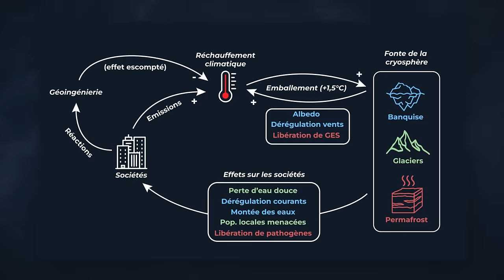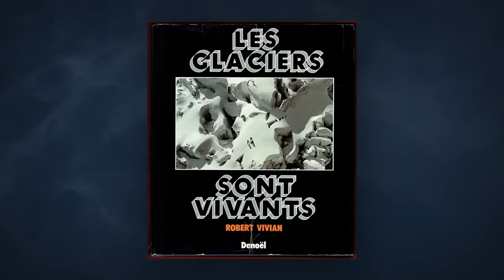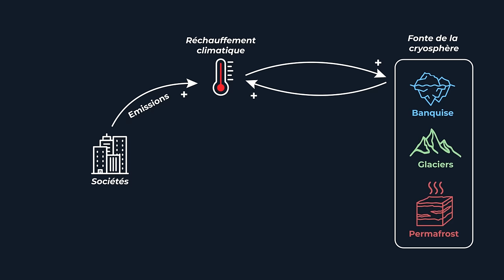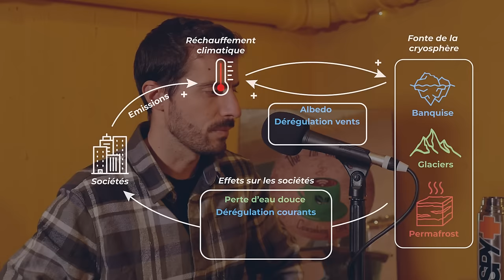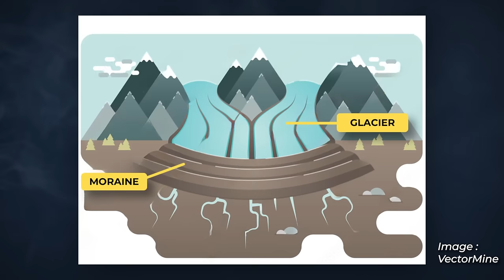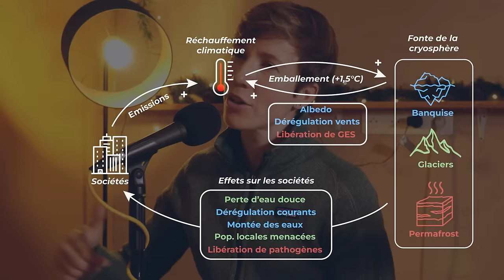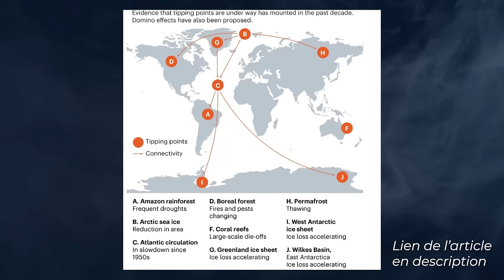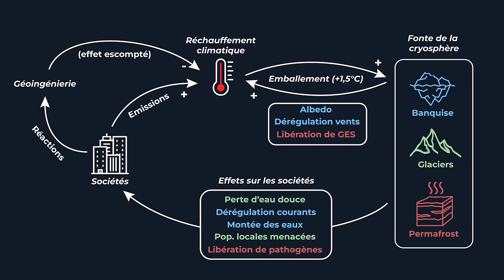2030: Point de bascule de la cryosphère ? - Heïdi Sevestre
Dans cette discussion, nous étudions les interactions entre glaciers, climat, et société.
Les glaciers sont un des piliers centraux pour la régulation du climat. Mais à cause du réchauffement climatique nous sommes en train de les perdre, ce qui signe un enclenchement de points de bascule qui vont radicalement bouleverser nos sociétés.

Heïdi Sevestre est docteure en glaciologie est membre international du Club des Explorateurs. Elle se rend régulièrement au pôle Nord pour des expéditions scientifiques.

🔷SOMMAIRE

00:00:00 Introduction

🔺Notions de base
00:05:40 Qu'est ce que la cryosphère ?
00:08:53 Histoire des glaciers

🔺Glaciers et environnement
00:16:53 “Services” des glaciers
00:31:20 Montée des eaux
00:38:35 Moraines et inondations
00:43:57 Fonte du permafrost
00:50:46 Boucles de rétroaction & points de bascule
00:58:06 La fonte vécue par Heïdi

🔺Glaciers et société
01:08:58 Nouvelles routes de l'Arctique
01:12:43 Géo-ingénierie
01:17:17 Soulèvements citoyens en Colombie

🔷RÉFÉRENCES ET CHIFFRES

📖 Livres et articles :
• Sentinelle du climat (2023), Heïdi Sevestre
• Les Glaciers sont vivants (1979), Robert Vivian
• Le Ministère du futur (2020), Kim Robinson

💡Idées et chiffres clés :
• Services de la cryosphère : Reserves d’eau douce / Régulation du climat / Régulation des vents  / Régulation des océans
• 2 milliards de personnes dépendent de l’eau des glaciers.
• L’Arctique se réchauffe 3-4 fois plus vite que le reste du monde.
• +6 à 7°C au Svalbard depuis les années 60
• Fonte totale de la banquise après l’été dès les années 2030 ?
• Montée des eaux de 6-7m si toute la glace du Groenland fondait.
• Montée des eaux de 58m si toute la glace de l’Antarctique fondait.
• 25% des sols de l’hémisphère nord sont couverts par du permafrost.
• +1,5/+2°C : Seuil du point de bascule d’effondrement de la calotte polaire.
• La fonte du permafrost émet(tra) autant que : le Japon aujourd’hui, et les USA ou la Chine à +3°C

🧑 Personnes citées :
• Claude Lorius (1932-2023), Luc Moreau, Matt Westoby, Jorge Luis Ceballos, Lydie Lescarmontier : Glaciologues
• Ludovic Ravanel, Florence Magnin : Spécialistes du permafrost
• Jean-Louis Etienne : Médecin et explorateur de l’Arctique.
• Marcela Fernández : Fondatrice de  “Cumbres Blancas Colombia” (association de protection et restauration des écosystèmes de montagne)
• Anne Sophie Roux, Raphaël Seguin : Spécialistes de l'écologie marine